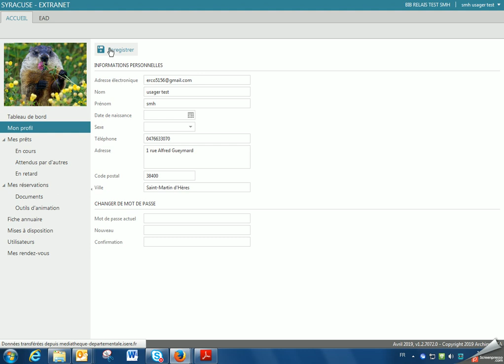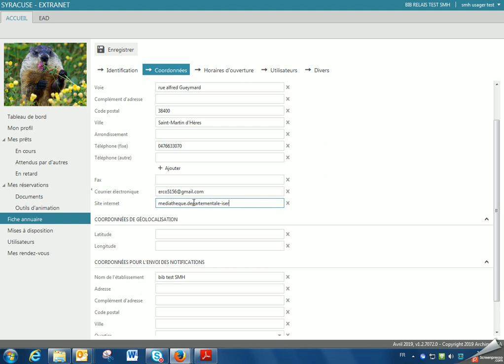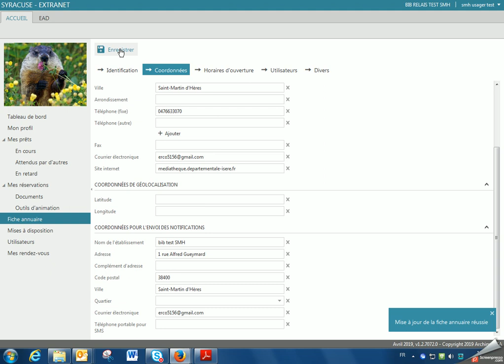[Les tutos Syracuse] Mettre à jour ses coordonnées sur le portail